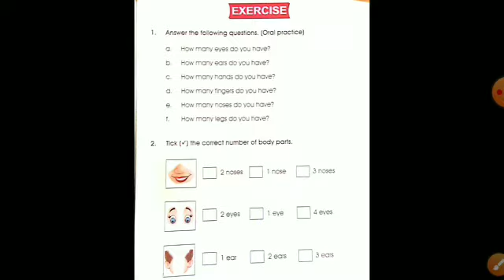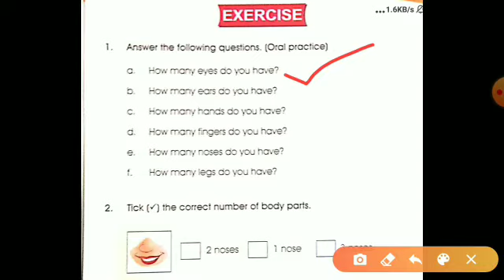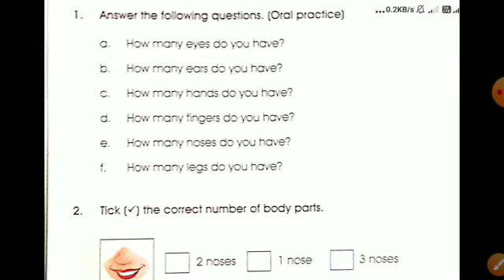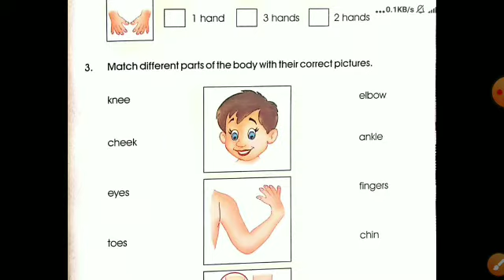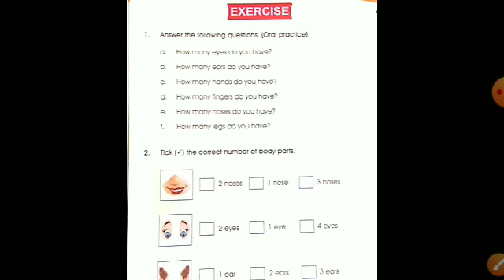How to teach "Body parts name" in online/offline demo class | how to give DEMO of EVS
In this video I have tried to explain about the body parts name concept which teacher can explain in their demo class, this is a practical way to teach a topic in your demo class in the front of interviewer ,weather in online or offline class.

How to teach "Body parts name" in online/offline demo class | how to give DEMO of EVS | TEACHING TIPS GURU

Thank you so much doston aap mere is channel per aaye,aapko mere is channel per teacher ke jivan se Judi Hui har EK samasyaa avam sambandh se related video mil jayegi.aur yah mera saubhagya hai ki aap logon ko mere vichar pasand aate Hain, tatha jab aap inhe apni class mein use karte Hain to aapko uska Labh milta hai.aapko is channel per ek accha shikshak kaise bane, ek Adarsh shikshak ke gun, चाहे आप केवीएस एनवीएस नवोदय स्कूल,private school teacher, government school teacher, kisi bhi school ke teacher banne ke liye demo class kaise den,uske regarding bhi aapko mere channel per alag alag subject ke demo class video dekhne Ko mil jayegi,,🙏
1-teaching tips for new teachers
2-how can I become a good teacher
3-what is the best way to teach students
5-how would you handle a difficult child in the classroom
6-what are the principles of teaching
7-what is the best way to teach student
8-what is a good teaching practice
9-what are the different teaching methods
10-for teaching technique means
11-demo classes of different subjects
12-teaching of importance of all the subjects
13-teacher banne ke tarike
14-teacher banne ke liye kya zaroori hai
15-government teacher banne ki yogyata.